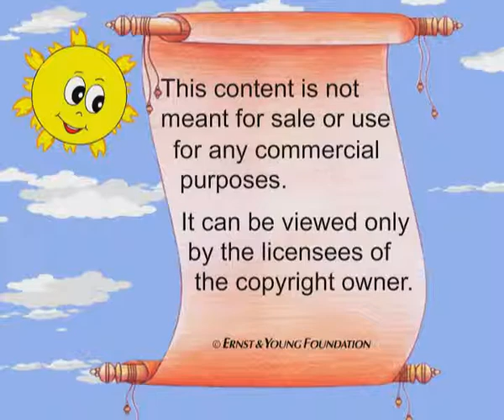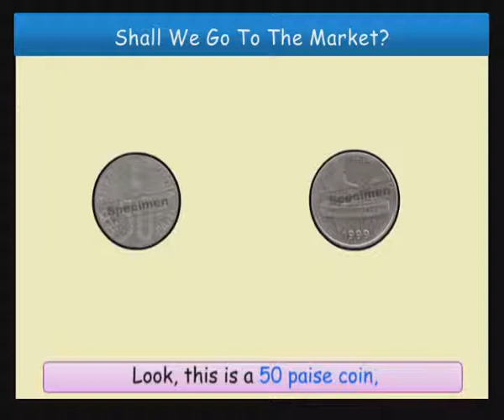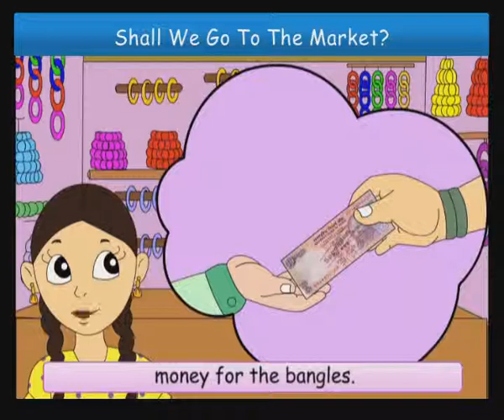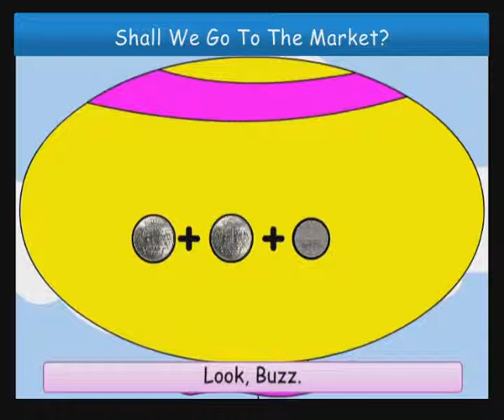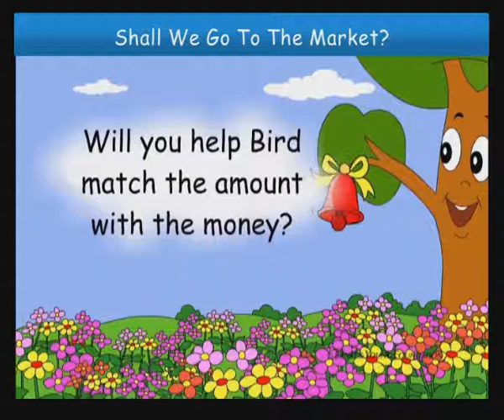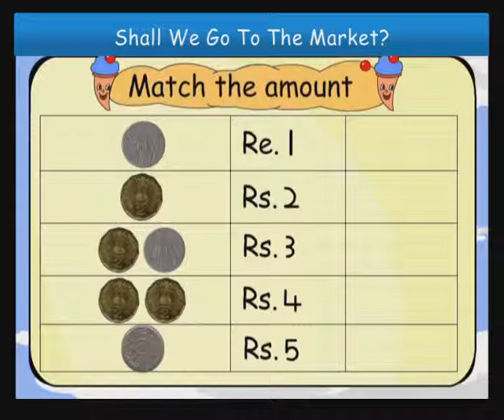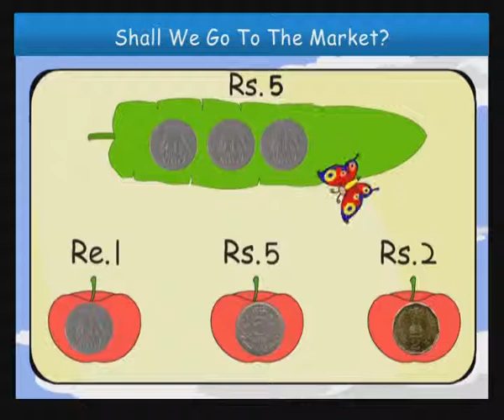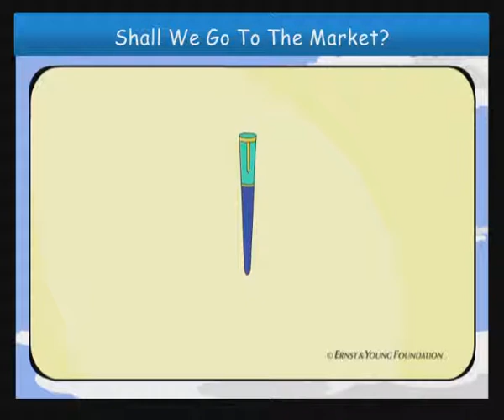14 Money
14 Money